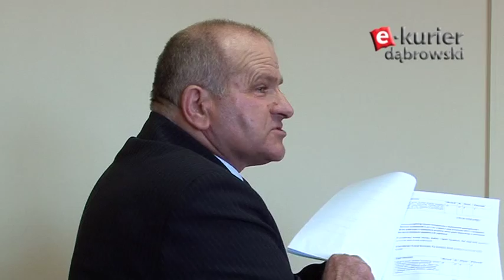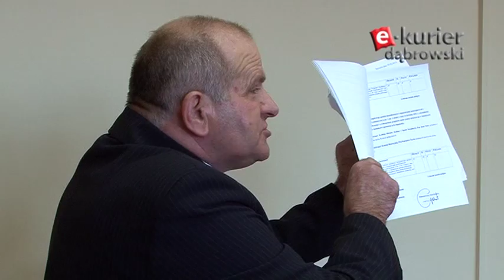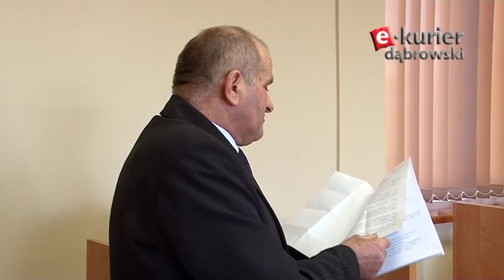Część 1. sesji Rady Miejskiej w Szczucinie (10.02.2012)